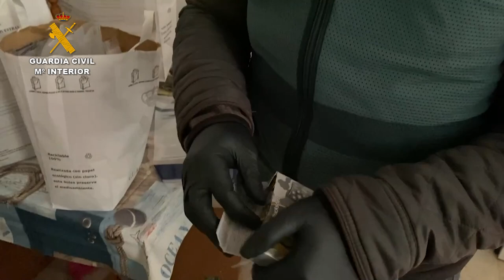La Guardia Civil detiene a un peligroso delincuente armado en Alcabón (Toledo)